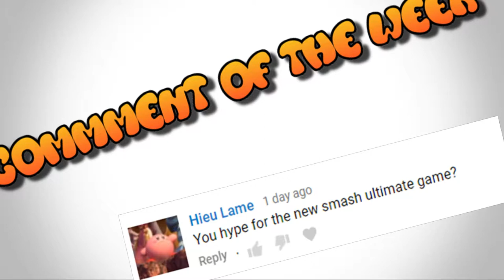"Forget" - CS:GO/CS:S Montage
hey everyone so agin here is another montage, now i have been noticing that people do and don't like montages well, i'll  try to do both commentray and non commentray videos

also remember you are awesome you should feel awesome and have the best of the rest of your day, bye for now:D